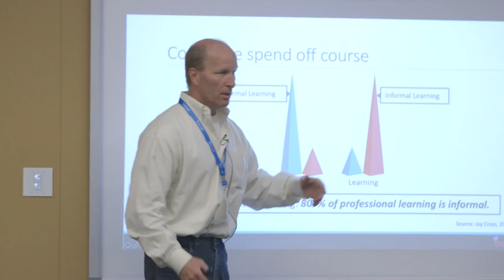Day 1 - Daniel McKelvey, EdCast - Extending the Open edX Platform for Informal Learning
2016-05 Daniel McKelvey, EdCast - Extending the Open edX Platform for Informal Learning